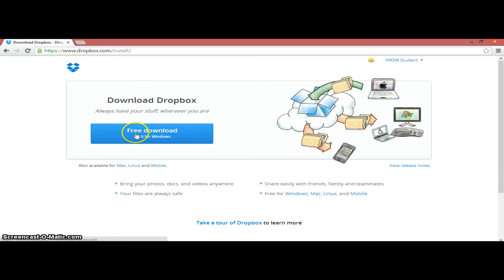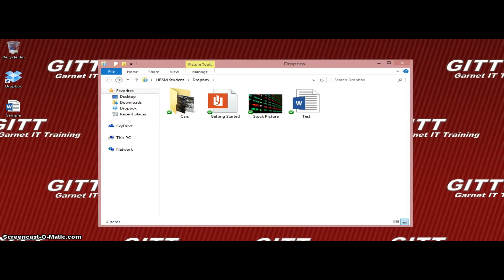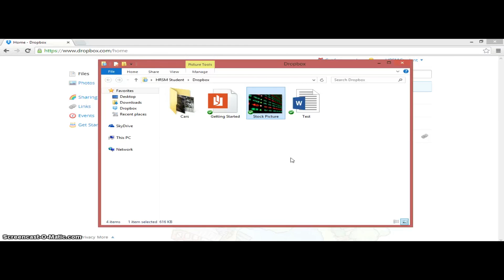Using the Dropbox Desktop Folder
Backing up files to the cloud cannot get any easier than this. Once you install the Dropbox application for your PC or Mac, keeping files uploaded is a breeze. In this video, we will show you how to use Dropbox's desktop folder for keeping your files on your computer and your files in the cloud in sync.